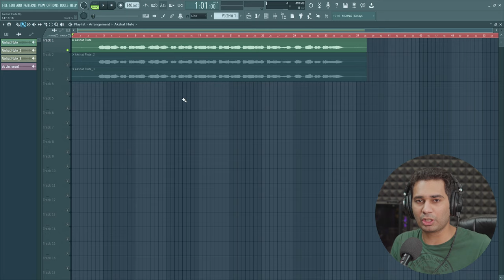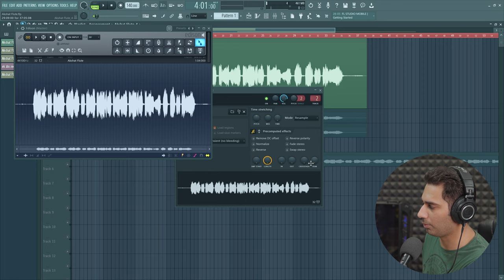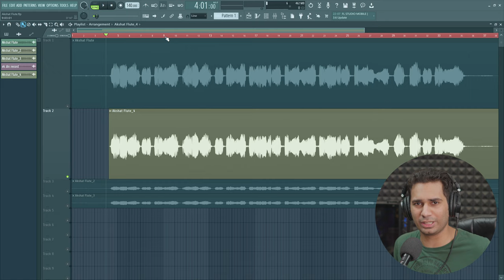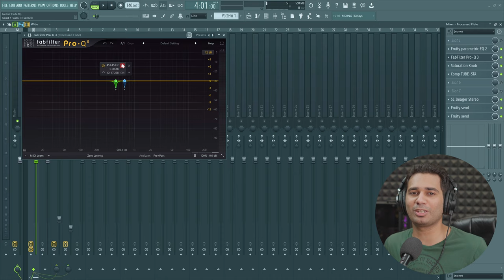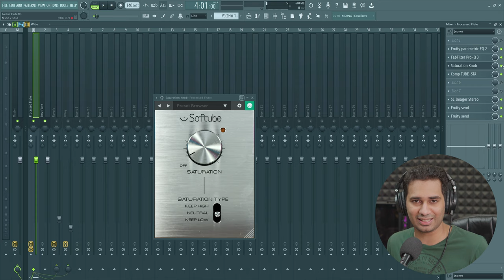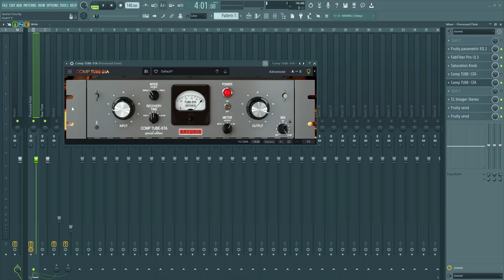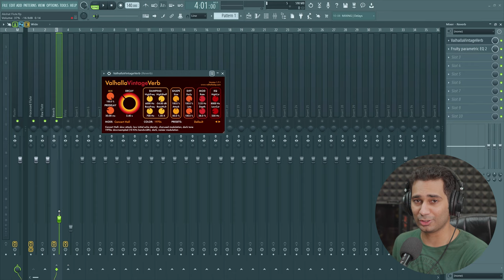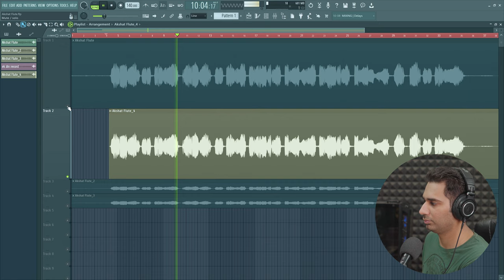Flute Mixing in FL Studio | MASTERCLASS | How To Mix Flute in FL Studio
Equipment I Use:
Audio Interface 1
Audio Interface 2
Audio Interface 3
Midi Keyboard
Condenser Mic 1
Condenser Mic 2
Condenser Mic 3
Condenser Mic 4
Condenser Mic 5
Condenser Mic 6
Recording Bundle
Studio Monitors
Studio Monitors
Studio Monitors
Headphones 1
Headphones 2
Headphones 3
Headphones 4

Time Stamps:
0:00 - Intro
0:24 - Video is about
1:17 - Observing Audio Recording
4:00 - Removing Noise
9:33 - Important Points
11:19 - Removing Clicks
12:19 - Comparing RAW & Processed Audio
13:21 - EQ
17:08 - Saturation
18:31 - Compression
26:45 - Stereo Imager
27:13 - Fruity Send
27:36 - Reverb
28:23 - Delay
30:44 - Limiter
33:28 - Outro